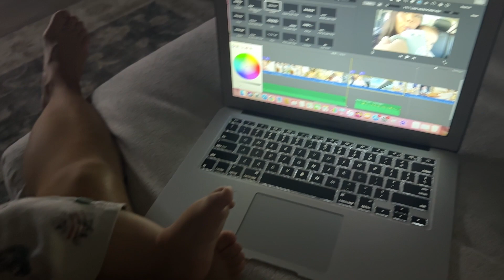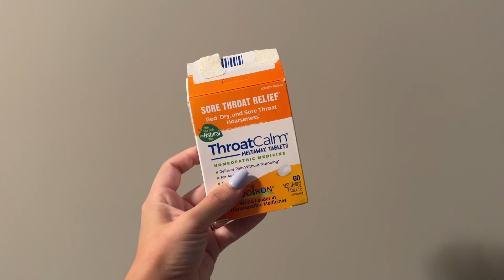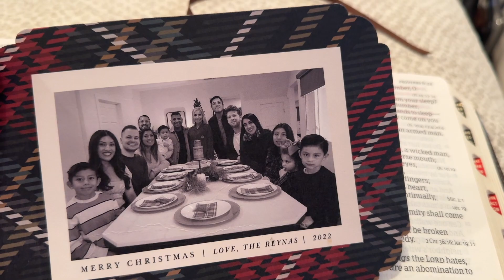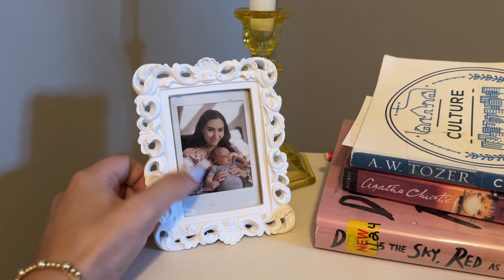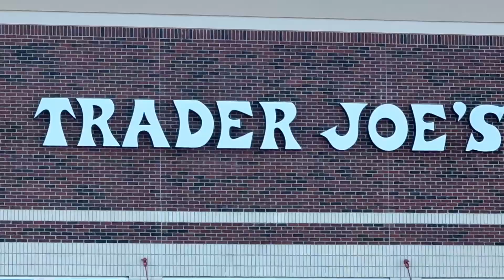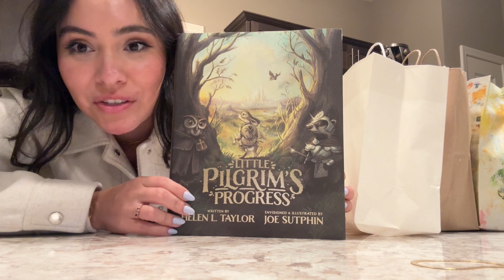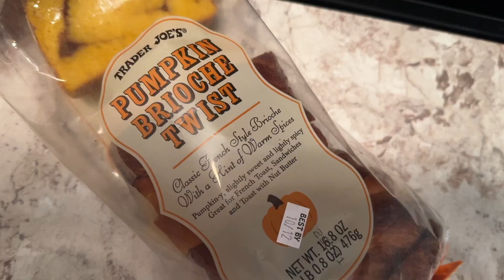WEEK IN MY LIFE AS A MILITARY WIFE & SAHM #2 | ANTIQUE SHOPPING | HAIR CUT | EXPLORING FRANKLIN, TN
Thank you for tuning into my second week in my life! We had such a great week here in Tennessee and its starting to really feel like fall!
Jake also had a great week on base! Love being his wife and getting to explore the military base and grow our community in Clarksville! And getting the privilege to be a stay at home mom with Bo has been the sweetest gift!

Bo is now feeling better, but he's still teething! In this video I show you what I use for his teeth during the day! ALSO, Bo said his first word this week! Watch to see what it was!

Again, Thank you for tuning in! See y'all next week!

xoxo,
Summer Dickson